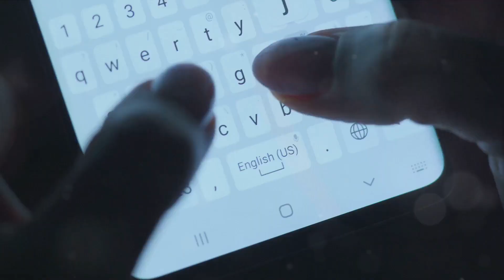The Rise of Tech Startups in Silicon Valley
Silicon Valley_ The Tech Startup Revolut 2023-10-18.mp4

In this video, we dive deep into the world of tech startups in Silicon Valley and explore the incredible rise of innovation and entrepreneurial spirit in this iconic hub. Join us as we uncover the stories behind some of the most successful companies, the cutting-edge technology driving their success, and the exceptional minds behind it all. Get ready to be inspired by the pioneers who are revolutionizing the tech industry! Let's celebrate the future of technology together!

OUTLINE:

00:00:00 The Dawn of the Tech Boom
00:00:29 The Dot-com Bubble and Burst
00:01:11 The Rise of Today's Tech Giants
00:01:52 The Current State of Tech Startups
00:02:26 End Sting